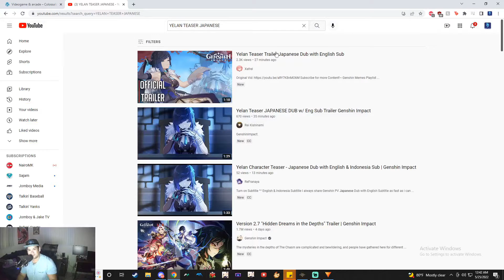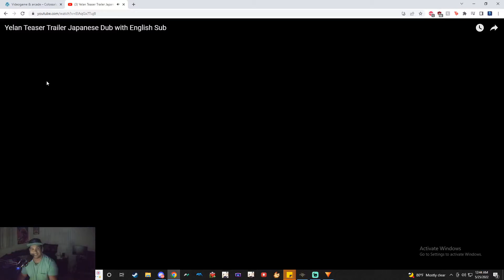Genshin Impact - Yelan Teaser Trailer Reaction!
This character is beautiful and this trailer was amazing!! Great job Hoyoverse!